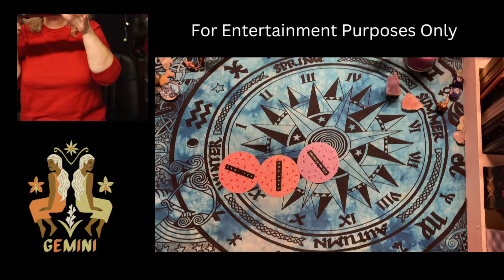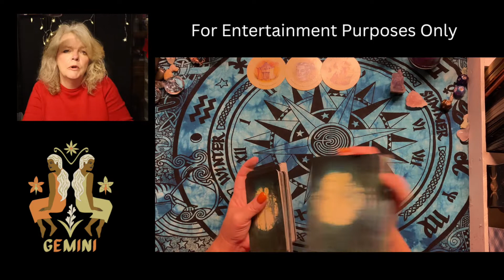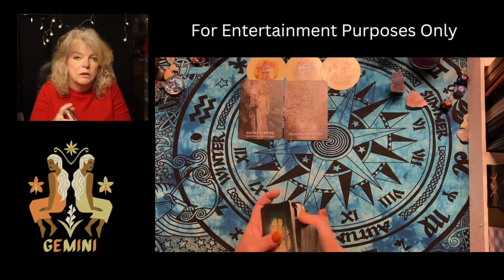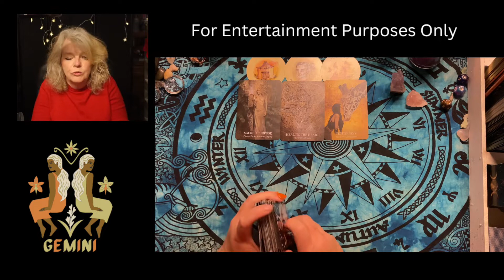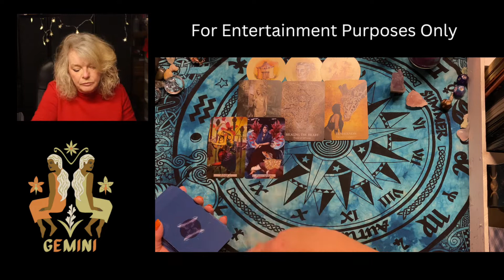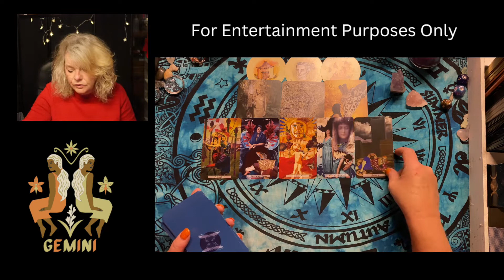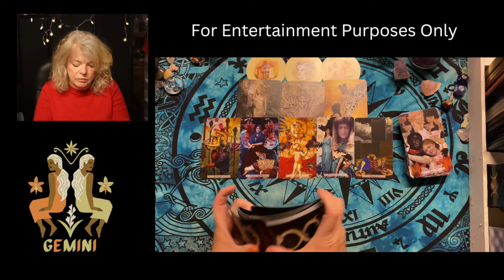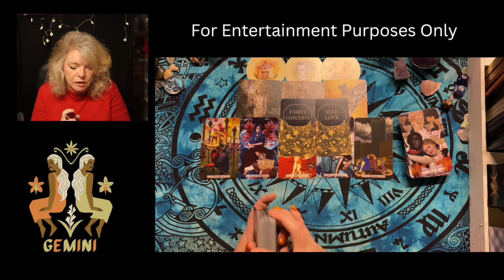GEMINI :: The situation is temporary Don't worry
30 Minutes:  $65 USD
60 Minutes:  $120 USD